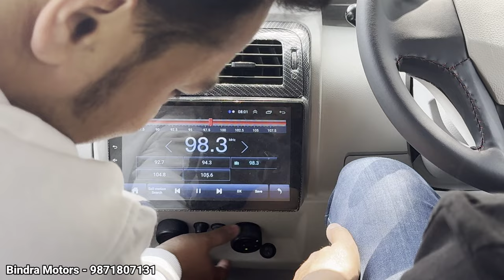Modified Bolero 🔥🔥 Full Interior 💺 Ivory + Black | New Grill | Led Tail Light | Projector Fog Lamp 🚘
Shop Name-Bindra Motors
Address-Opposite Delhi Haat Janakpuri